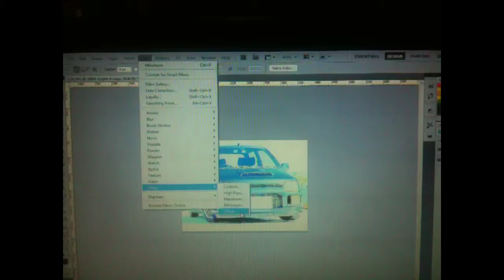How to turn your photo into a little bit cartoon